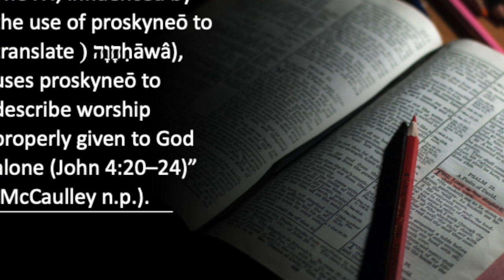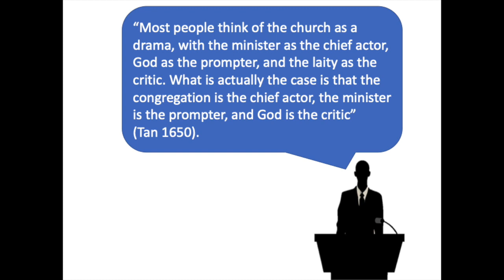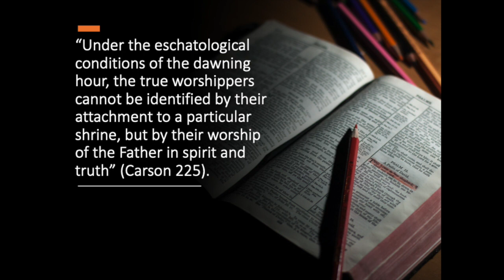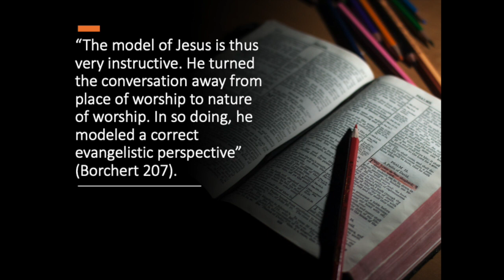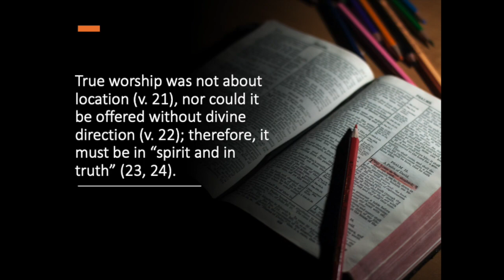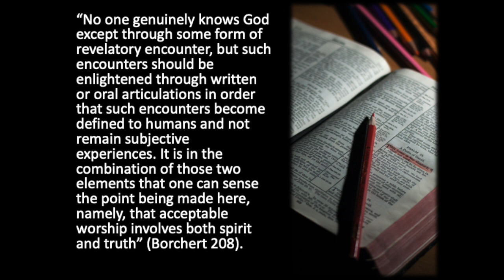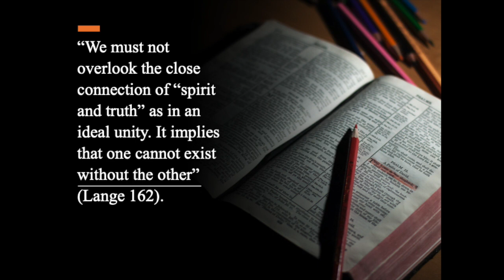Wednesday Bible Class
East Main Church of Christ May 13-2020